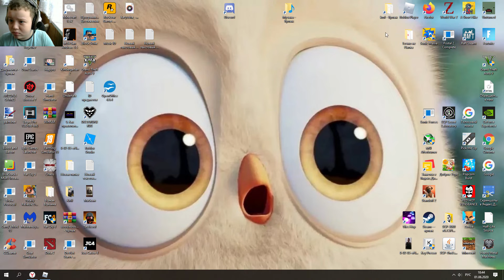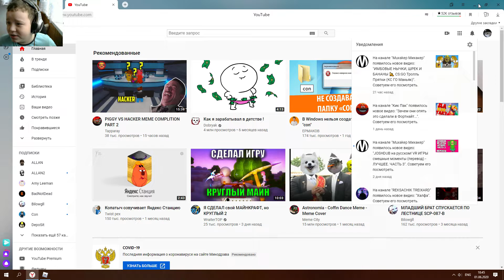Гуляем по дому Мэик Мауса и Плутона!(Kitty,Баг дополнительно)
Я нашёл крутой баг!В 2 части есть не просекаемое поле(Или что то)Короче оно не даёт пройти с ключами.И если попытаться кинуть предмет через стену,то он кинет назад.(Лучше делать у закрытой норы где нет поля)А если кинуть задом,то он кинет дополнительно назад и ключ пройдёт сквозь стену.И с другой стороны забираешь ключ и открываешь дверь.